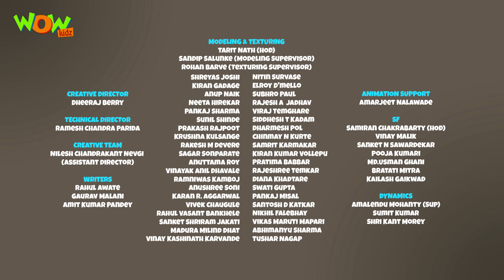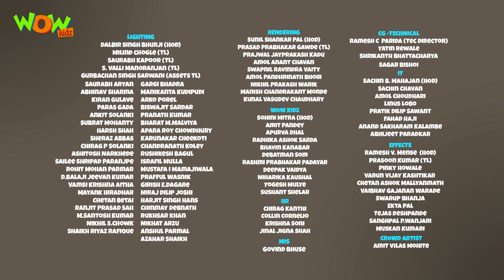Bat Chacha - Chacha Bhatija - 3D Animation Cartoon for Kids - As seen on Hungama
Chacha and Bhatija catch the thief with the help of Khoji Singh's medicine.